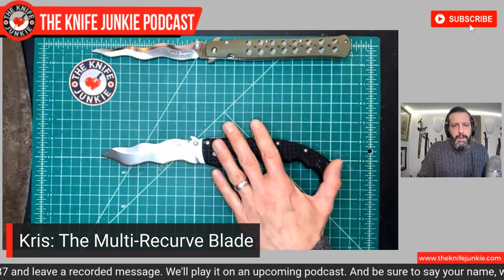The Power of Recurve Blades - The Knife Junkie Podcast Episode 181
On the mid-week supplemental episode of The Knife Junkie podcast (Episode #181), Bob "The Knife Junkie" DeMarco takes a look at the power of recurve blades, including a "tip of the week" about how to sharpen recurves, either with a Spyderco Sharpmaker or with rounded stones, rods and steels.

The Knife Junkie also covers a new knife from Ostap Hel in "Knife Life News" as well as showing off his custom knife collection. And in the pocket check, The Knife Junkie is carrying his Les George VECP a a GEC #47 Viper.

Links to stories, podcast episodes mentioned and the knives covered in the podcast can be found on The Knife Junkie website.

🔪 SHOPPING FOR A KNIFE 🔪
The Knife Junkie Knives for Sale Webpage --